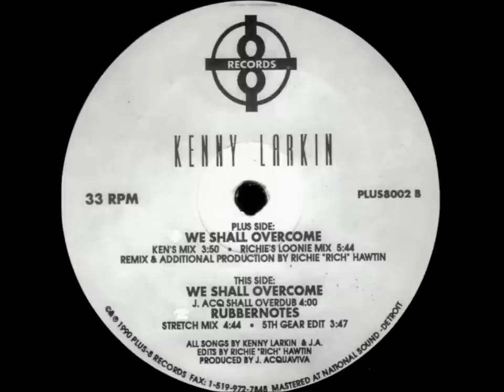Kenny Larkin - We Shall Overcome (Ken's Mix) - Plus 8